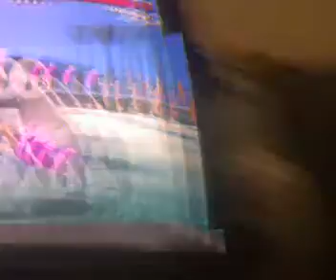Jinlo's Birthday pt 4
Birthgay of Jinlo